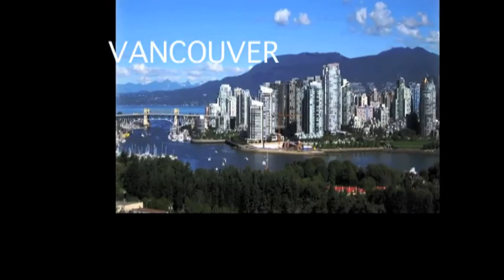Organized by ethio abay Development Association, BC